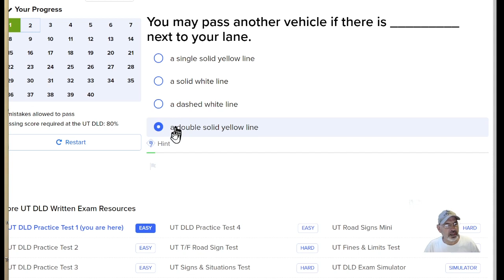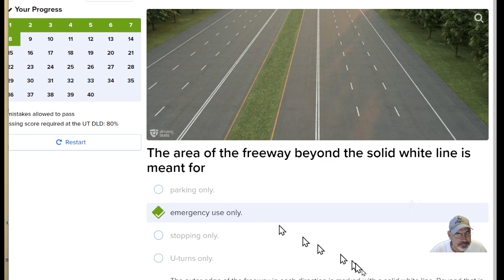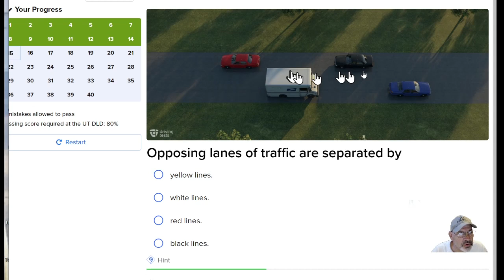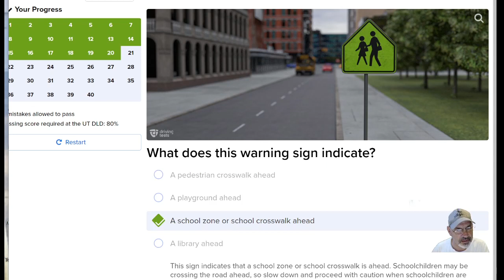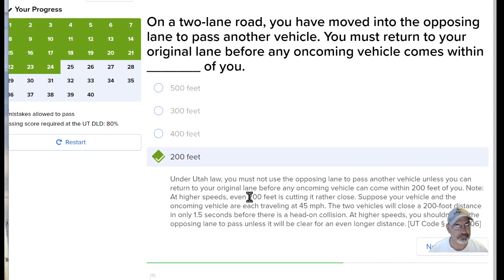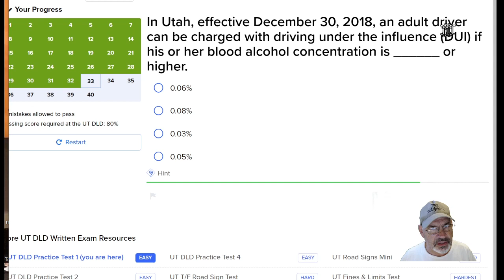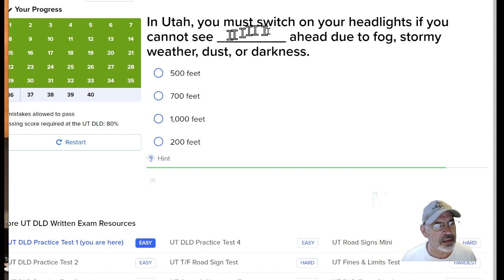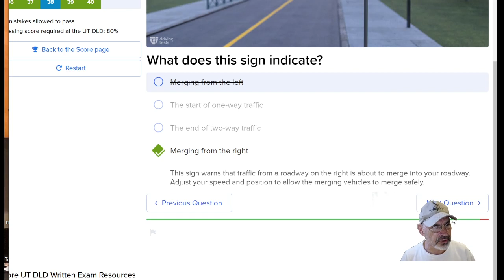Easy Utah Driver License Practice test. 40 Sample Questions.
Take the test with me while I read the questions and answers.